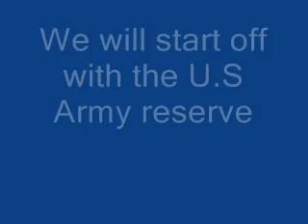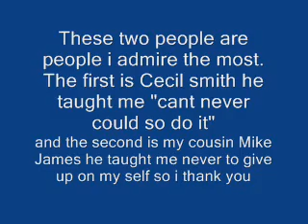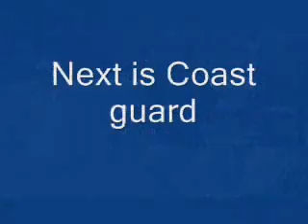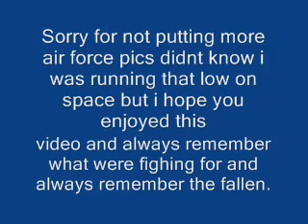tribute to the soldiers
This is my tribute to the men and women of the US Military.  We should all be thankful for all they do and for what they have done.  Song is Soldiers heart by the 82nd airborne choir.  i would also like to give a big thanks to first Sgt Moore.  He was a great teacher and may he return home safe to his daughter.